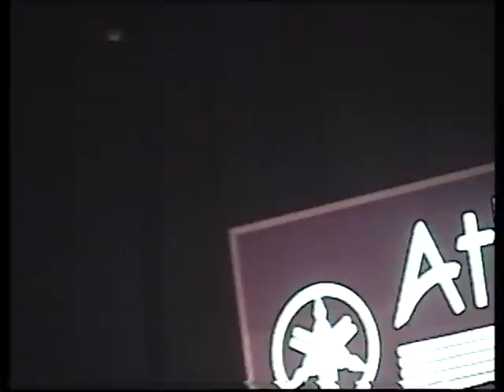Dobklinika Peter Erskine magyar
Drumclinic  english-hungarian